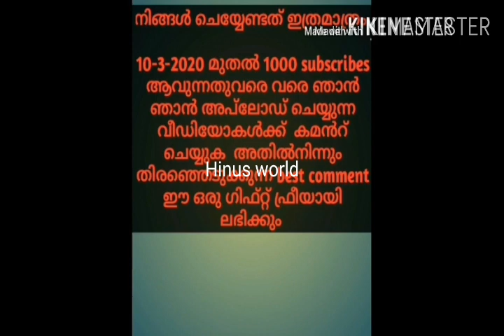ആലിപ്പഴം പെയ്യുന്നു ഖത്തറിൽ 2020 /Hinusworld